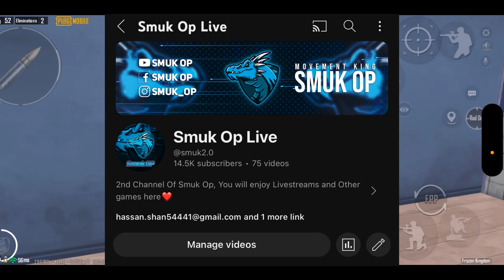That’s Why I Bought iPhone 14 Pro Max🔥Old Smuk Op is Back!😍 Pubg Mobile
A3,A5,A6, A7, J2, J5, J7,S5,56,S7,59, A10, A20, A30,50, A70 // PUBG MOBILE
SAMSUNG,
A3,A5, A6, A7, J2, J5, J7,S5,S6, S7,59, A10, A20, A30
phonexr, phone 11 pubg mobile, pub mobile montage, montagePubg, pakistani player montage, pub new montage,
oneplus nord pug test oneplus nord pubg test in hindi oneplus nord pub oneplus nord pubg hindi oneplus nord pubg reviews oneplus nord gaming oneplus nord oneplus nord unboxing
oneplus nord 56, price, launche date in pakistan oneplus nord5g, oneplus nord unboxing, one plusZ price

Redmi note 8 pro Pub
Redmi note 8 pro Pubg test
Redmi note 8 pro heating issu
Redmi Note 8 pro sensitivitiy
Redmi Note 8 pro pub video
Seasone 16
noob to pro
pubggyroscope solovssquad